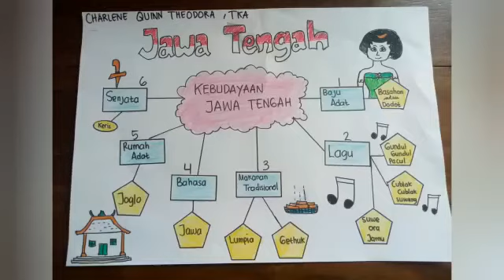Lomba Memperingati Hari Kemerdekaan RI ke 76 Tahun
Quinn - TK A "Kelas Kangguru"
Quinn mempresentasikan kebudayaan Jawa Tengah